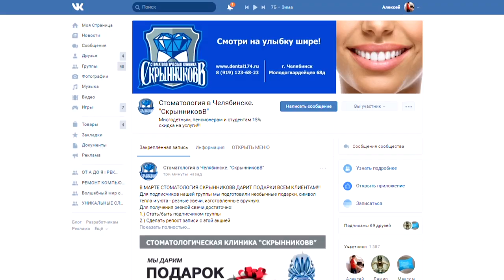Оптовый заказ для Стоматологической клиники 'СКРЫННИКОВВ' АКЦИЯ март 2018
Резные свечи ручной работы, выполненные из парафина. Такие свечи окрашены и наслоены пищевыми красителями и покрываются лаком!
Помимо стандарных узоров и декора, мы можем сделать уникальную свечу специально для Вас!
При горении свечи не «трещят» и не выделяют каких-либо токсичных веществ. Высота свечей 12, 17, 22 см.
Если вы все таки решили приобрести данные свечи в подарок себе или близким, то такие свечи уже идут в подарочной упаковке и вам не требуется думать о его оформлении.
Вы можете заказать у нашей организации не только свечи, но и оборудование для производства резных свечей ручной работы. Помимо оборудования на нашем сайте имеются все расходные материалы: свечной лак, пищевые красители, воскоплавы, парафин, стеарин и т.д.
Все материалы и цены на них вы можете узнать на нашем сайте
Телефон горячей линии: Коммерческий директор 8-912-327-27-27 - Нелли Юльевна Бубенкова
Адрес: г. Челябинск ул. Доватора, д. 21а, цоколь